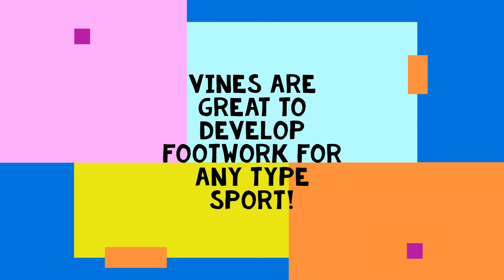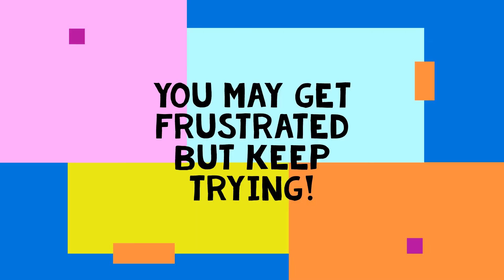How to do Vines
Epic tutorial on how to do vines!